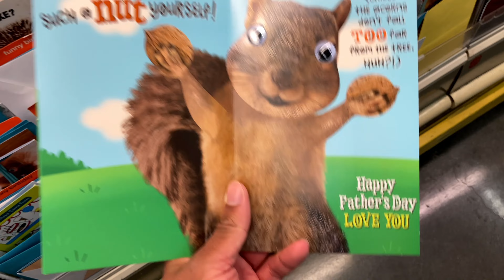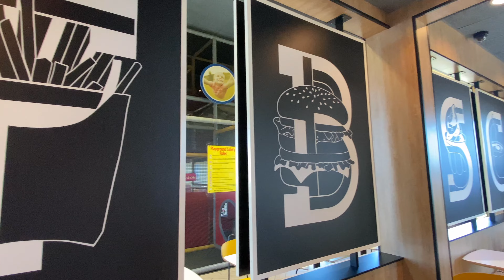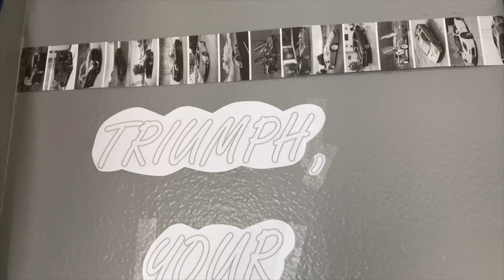Mercedes Benz C63 AMG Finally Paid Off